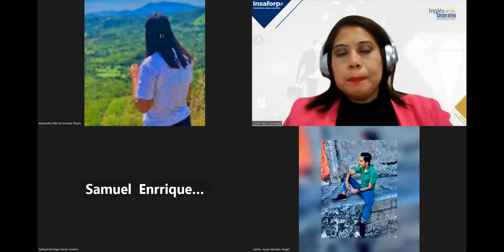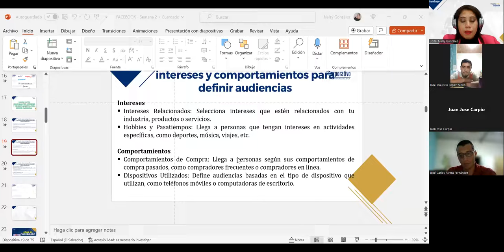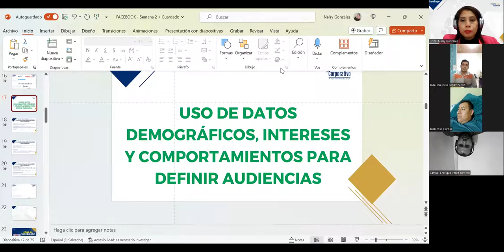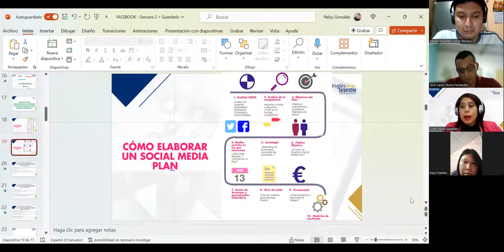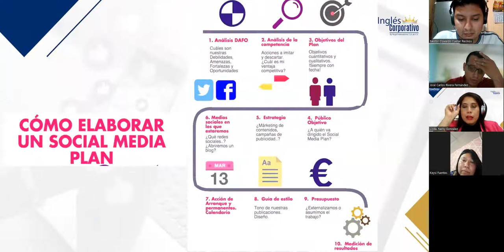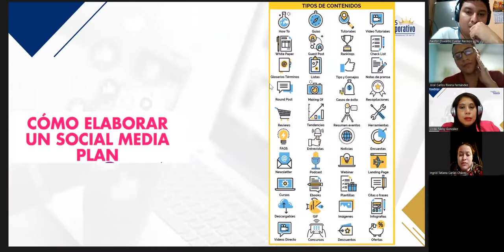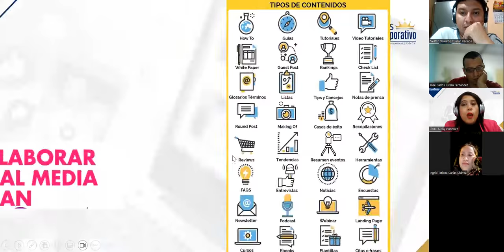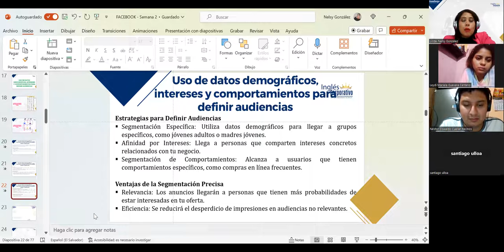SESIÓN 6–17/10/2023–FB-01-9-10-PM-10-23-180–GONZALEZ–USO DE DATOS DEMOGRÁFICOS, INTERESES Y COMPORTA